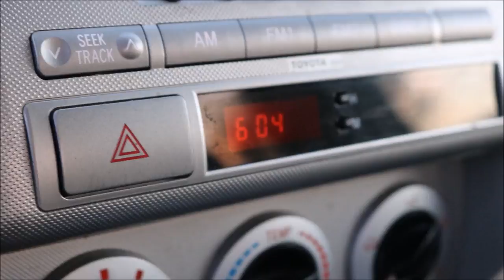Kayak Fishing | We caught a TAGGED TROUT | Fishing W/ The Fish Whisperer and Bama Beach Bum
Whistlin' Waters Outdoors- Its time to do the Creek Thing again! In      this episode I head out with Bama Beach Bum and The Fish Whisperer to the marsh and show them what Whistlin Waters is all about! The summer crowd forces to make a couple audibles at the beginning, But it doesn't take us long to find the fish as we start catching them as soon as we reach the mouth of the creek. After we catch a mess of Redfish on topwater inside the creek we decide to venture out and fish the points. Not long after we start, Kyle and I double up on trout but his is carrying a little bonus bling! Y'all tune in and see the action for yourself!
To get in on some of this action with the Whistlin' Waters Outdoors​ crew, book a charter today!